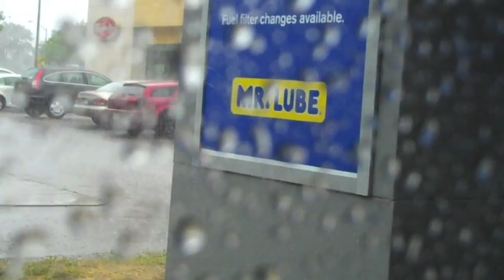Raining Oil Change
MY GYM BAG- Please comment, thumbs up, and share! Because you are the best!